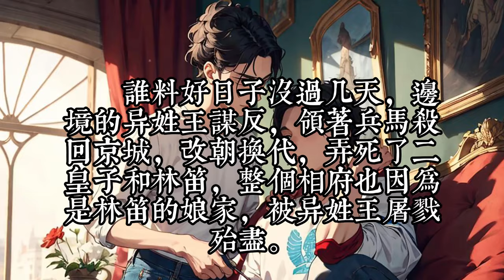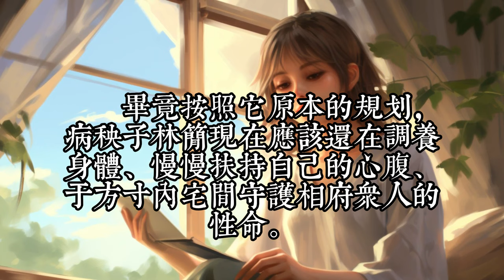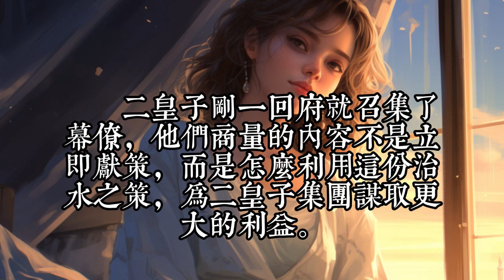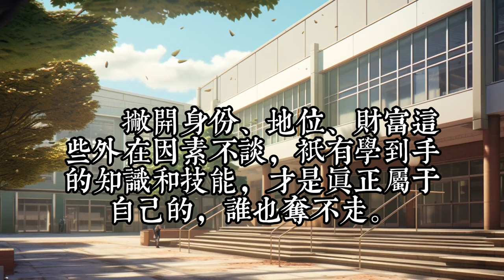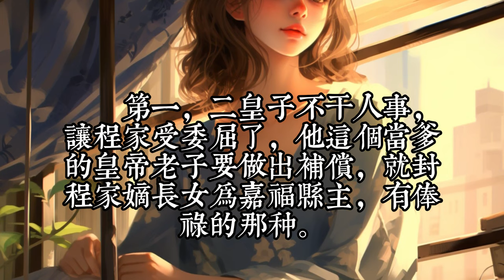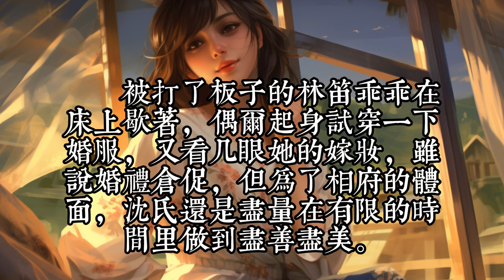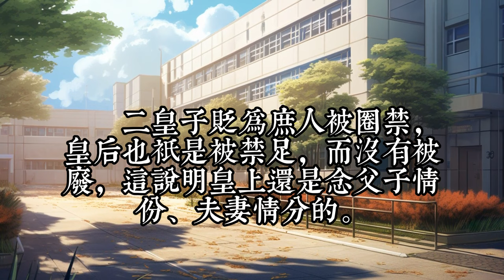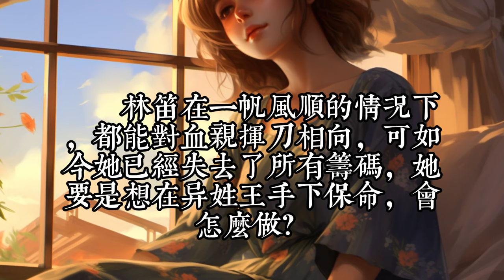《快穿之手持 通关剧本》1- 30顶着主角光环，受尽天道偏爱的人，号称气运之子， 在这些人成功的路上，总有些无辜者成了炮灰。 当林简穿成这些炮灰之后 古代重生庶女洞悉未来走向？